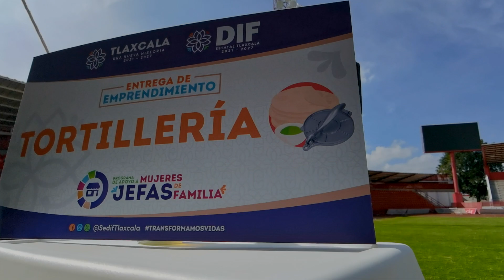Encabezó Gobernadora Lorena Cuéllar Entrega de Apoyos a Jefas de Familia del SEDIF